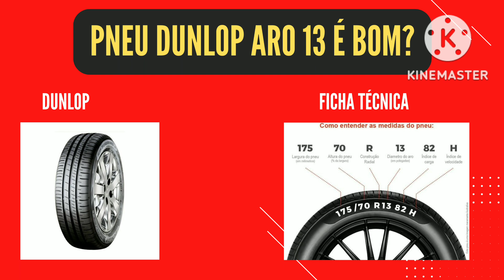SERÁ QUE OS PNEUS DUNLOP ARO 13 VALEM A PENA? DESCUBRA AQUI!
O SP Touring R1 oferece aos veiculos de passeio com o melhor custo beneficio do mercado, com uma estrutura reforçada e produzida com a tecnologia SUN SYSTEM.

O SP Touring e um pneu confiavel, sendo uma excelente opçao para voce rodar sempre tranquilo.

Mais informações acessa